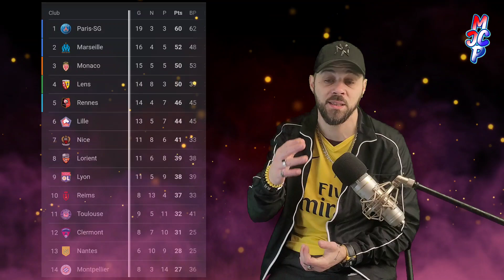PSG-NANTES J26 UN MATCH PIÈGE MAIS FACILE (avant match)